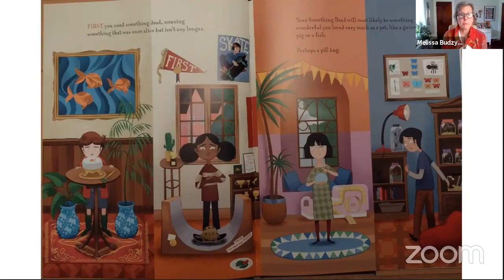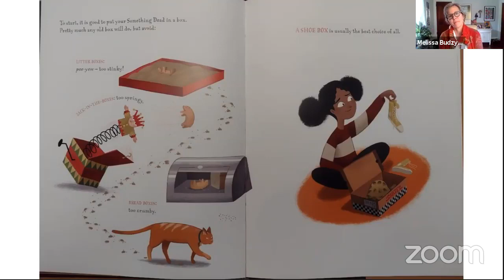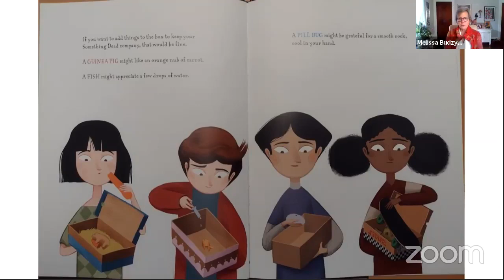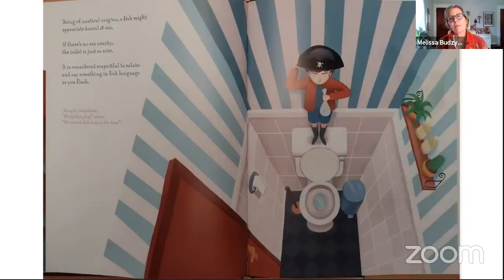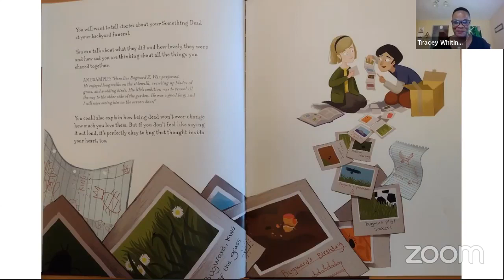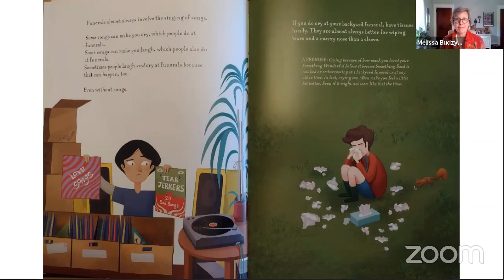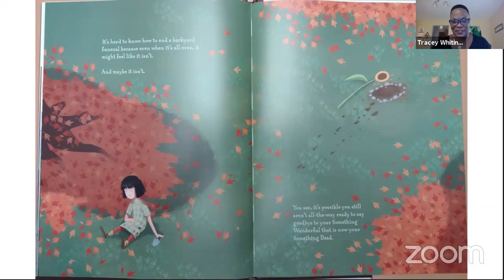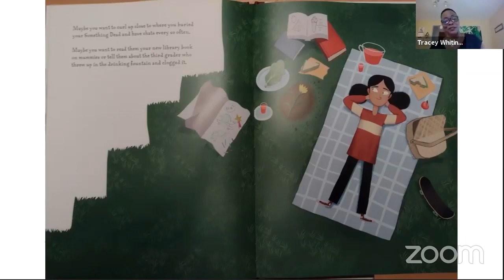"The End of Something Wonderful" Family Workshop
November is National Grieving Children's Month. Today we're joined by program staff member, Tracey Whiting as we read "The End of Something Wonderful: A Practical Guide to a Backyard Funeral" written by Stephanie V.W. Lucianovic and illustrated by George Ermos and do an activity together.

To learn more about the National Alliance of Grieving Children, please visit childrengrieve.org/

For more information on the FREE cancer and grief emotional health support program at Gilda's Club Grand Rapids, including our current clubhouse happenings, please reach out to us at , or visit our website at gildasclubgr.org.